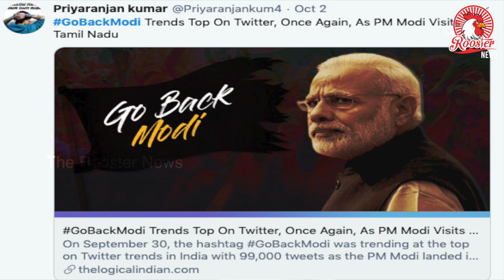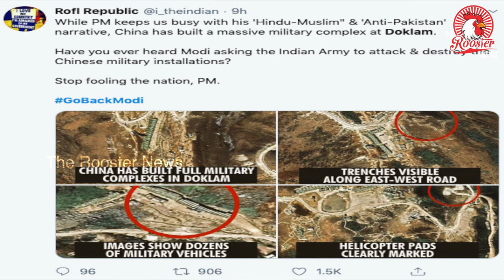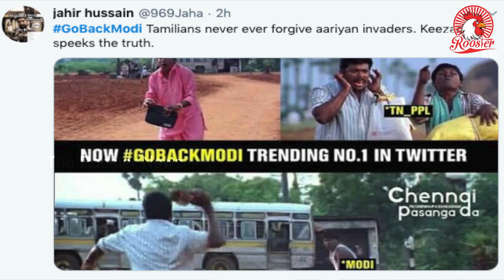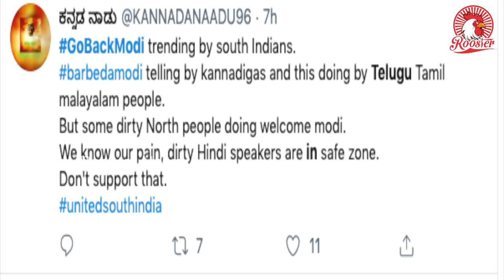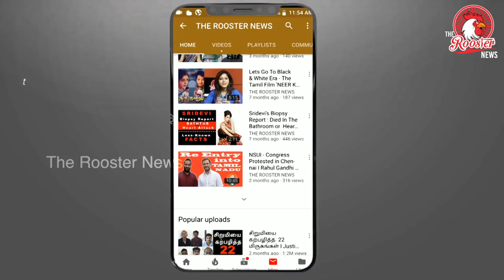முதலிடத்தை பிடித்த GoBackModi Trends Top On Twitter, Once Again, As PM Modi Visits Tamil Nadu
Wherever the PM goes to a city, hashtag welcoming Modi starts trending on Twitter. However, in a sharp contradiction GoBackModi is the top trending hashtag whenever he steps in any southern state.

On September 30, the hashtag GoBackModi was trending at the top on Twitter in India with 99,000 tweets as PM Modi landed in Chennai. He came to Chennai to speak at the convocation ceremony at IIT-Madras. To counter, the GoBackModi hashtag, BJP supporters started tweeting with TNWelcomesModi. However, the trend failed to make an impact.

After arriving in Tamil Nadu, PM Modi said that he spoke in Tamil in the US. “During my visit to the United States of America, I told the world that Tamil is one of the world’s oldest languages, so even today, the language is being resonated across the United States,” the Prime Minister said.

However, the statement hardly made an impact on Tamilians as they protested, just like every time, when the Prime Minister visited the state.

In April 2018, opposition parties and pro-Tamil activists made GoBackModi viral on Twitter when Modi arrived in the state to inaugurate the DefExpo arms exhibition. The protesters also released black balloons.

In January this year, GoBackModi again trended at the top, as PM Modi arrived in Tamil Nadu to lay the foundation stone of AIIMS campus in Madurai.